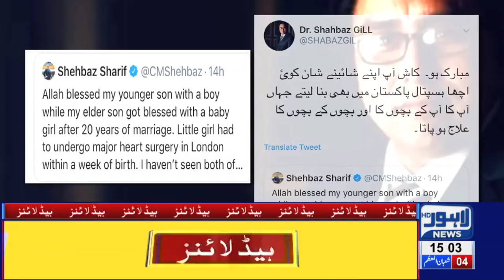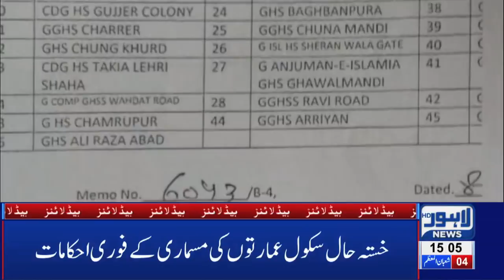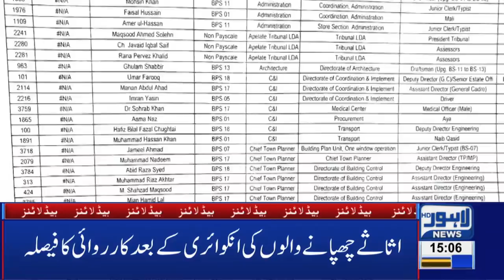PM Khan orders to reverse hike in medicine prices within 72 hours| 03 PM Headlines - 10 April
Watch Latest News:
Shehbaz Sharfi leaves for London to see his grandchildren, Prime Minister Imran Khan will visit Lahore today,  NAB Court indicts Shahbaz Sharif and Hamza Shahbaz in Ramzan Sugar Mills Case, Hamza Shahbaz will appear before NAB in money laundering case, Education Dept orders to demolish 44 school buildings, Husband shaves off wife’s hair for refusing to dance before friends , Nawaz Sharif released on six weeks bail,  LHC removed Shahbaz Sharif’s name from ECL, Police suspends 36 DSP’s , PM Imran Khan expresses dismay over Punjab MPAs' salary increase, CM Punjab's salary soars high following recent salary increments, Over 34770 cars found registered in name of one citizen .